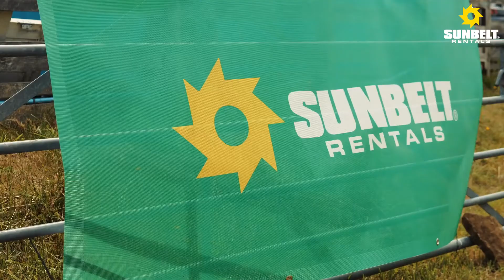Multiple Intelligence Hub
We joined forces with Keir to support Multiple Intelligence Hub (MIH), which offers wellbeing interventions to young people with special educational needs and disabilities. We donated 20 tractor tyres and all the equipment required to create sustainable, raised bedding plants, with a team of our volunteers working alongside Kier to set them up in the sensory garden. This made the planters accessible to all, giving young people learning opportunities and helping them to build skills for the future, which is a key focus of our social impact agenda.